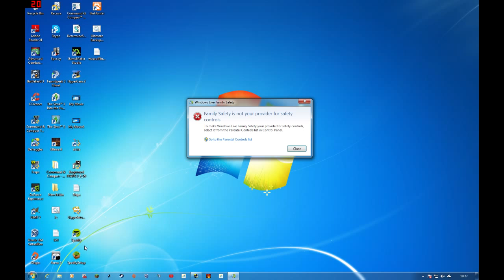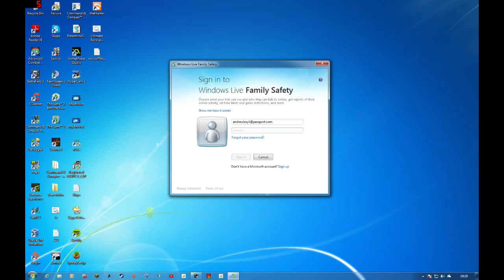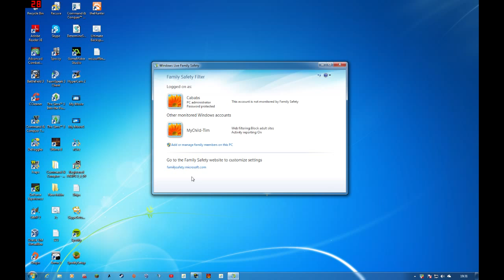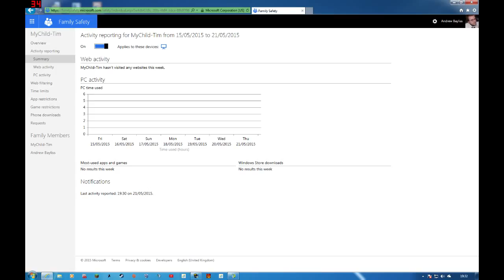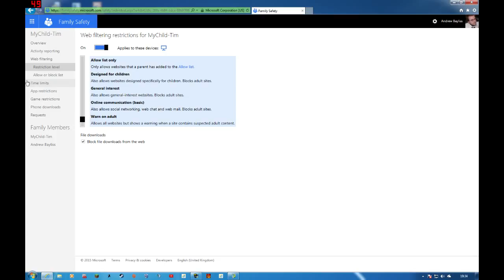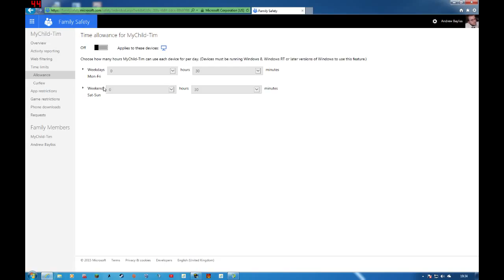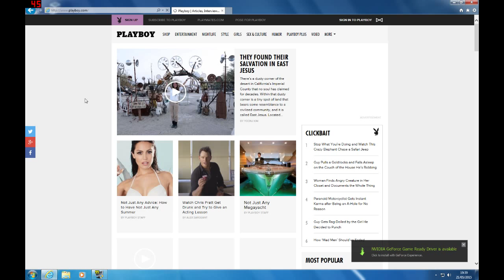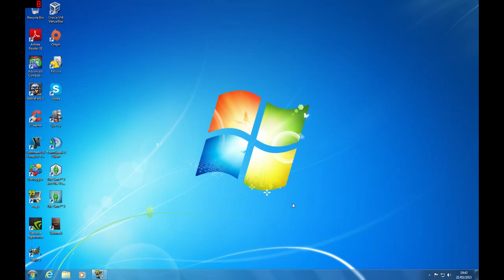Windows Live Essentials: Family Safety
Something which has been asked many times.
How can I protect and monitor my kids online?